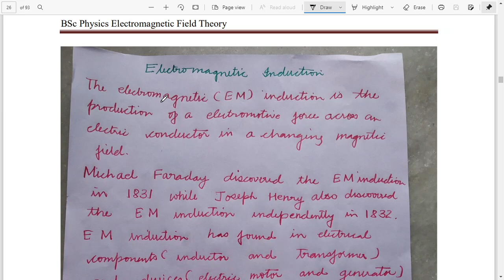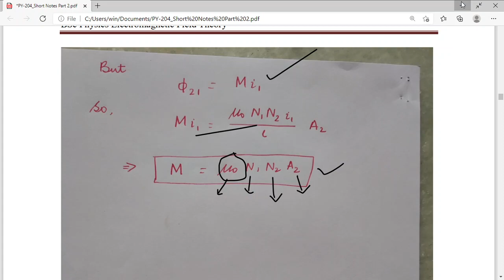BSc Physics Electromagnetic Field Theory_Magnetic Induction (Self and Mutual)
In the video, following topics are covered
Inductance (Self and Mutual)